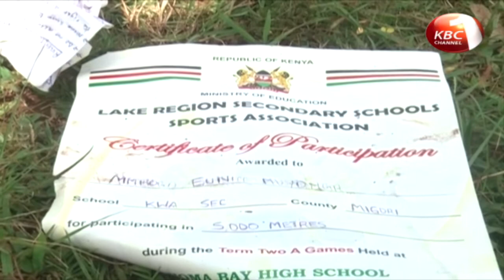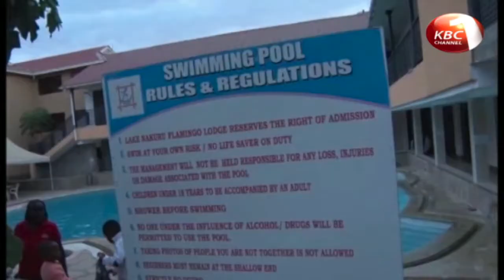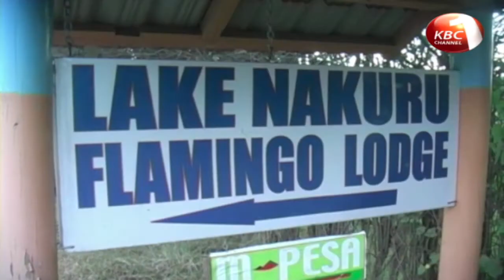Police in Migori searching for a witchdoctor linked to lynching of two men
Police in Migori County are searching for a Tanzania witchdoctor linked to the lynching of two men today suspected of  carrying out an arson attack at a home in Kwa Hill Village two weeks ago. The two Daniel Taabu and Alfred Muyonga Misara were implicated in the torching incident that left a teenage boy dead.